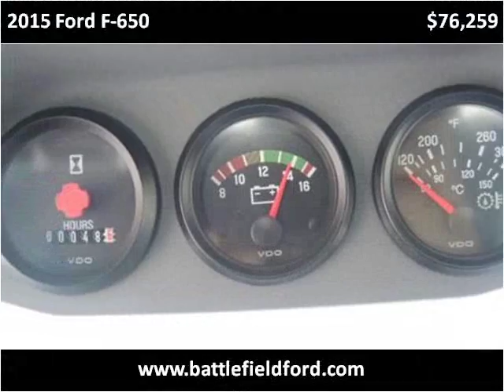2015 Ford F-650 New Cars Manassas VA